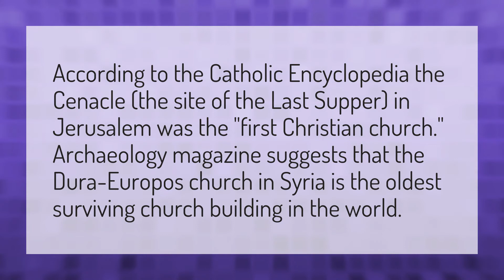What is the oldest church in the world?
Elevation Church • What is the oldest church in the world?